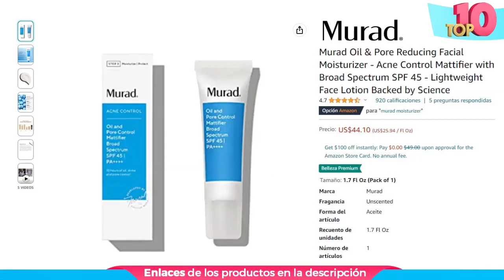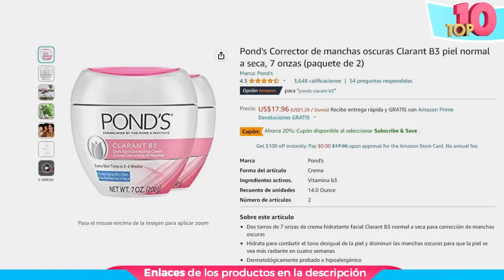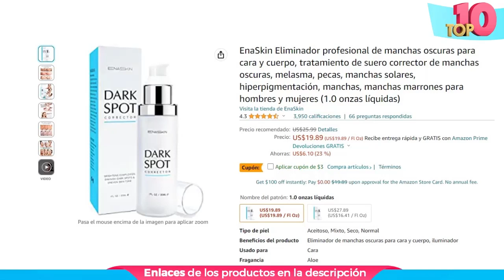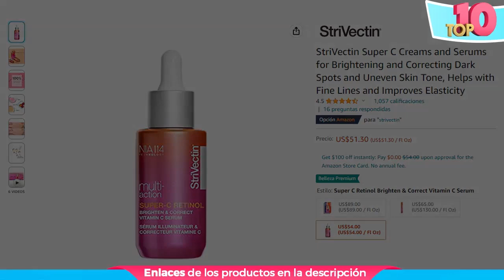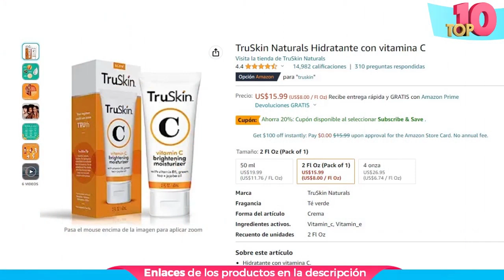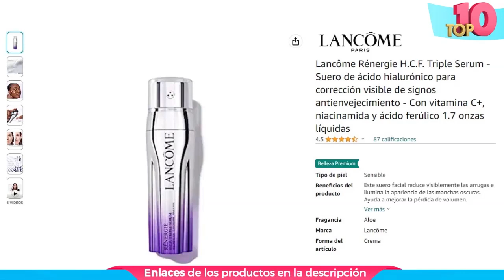🥇 NUEVOS PRODUCTOS PARA ACLARAR MANCHAS EN LA PIEL EN 2024 💄 LAS MEJORES CREMAS PARA BORRAR MANCHAS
¿DÓNDE COMPRAR LOS MEJORES PRODUCTOS PARA ACLARAR MANCHAS EN LA PIEL (2024)?

Crema Blanqueadora De Piel
¿Cuál es la mejor crema para aclarar la piel?
 Crema Blanqueadora Con Hidroquinona Manchas En La Piel en 2024
¿Qué cremas blanquean la piel?
Las mejores ofertas en Cremas de blanqueamiento de la piel en 2024
¿Qué crema es buena para eliminar manchas en la cara?
Crema gel blanqueador de piel oscura ultra blanqueador aclarador edad manchas
Crema Blanqueadora para Aclarar las Manchas Corporales
Las 10 mejores  cremas para aclarar la piel en 2024
Mejores cremas para aclarar la piel del 2024
10 cremas para aclarar la piel ¡que sí funcionan!
La mejor Crema Blanqueadora Piel
La mejor crema blanqueadora coreana para aclarar la piel
CREMA BLANQUEADORA PIEL DE ARMIÑO
Ruanda lucha contra los cosméticos para blanquear la piel
Cremas para aclarar la piel: ¿Cuáles son las mejores?
Crema Aclarante: Los 10 mejores productos - Nuevo análisis!
Top 10 de cremas coreanas para aclarar la piel en 2024
10 Cremas de farmacia para eliminar las manchas de tu piel del 2024
 Las mejores cremas despigmentantes para borrar las manchas e hidratar la piel del 2024
Las 10 cremas coreanas más populares para aclarar la piel del mundo!
Crema Blanqueadora Corporal y Facial 250ml anti manchas
Crema blanqueadora facial - Elimina manchas oscuras
las mejores cremas blanqueadoras de partes íntimas
10 cremas para quitar las manchas en la cara en 2024
Crema blanqueadora piel manchas despigmentante
cremas blanqueadoras para piel oscura de calidad con envío gratis a todo el mundo en AliExpress
Crema aclaradora - Precios y Ofertas 2024
La mejor Crema Blanqueadora Piel de Armiño
Esta en la mejor Crema para Aclarar la Piel Aclarado Natural 250 ML
ANTI MANCHAS | ¿Funciona? Piel MADURA | MERCADONA